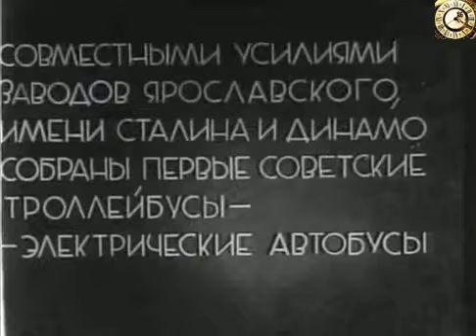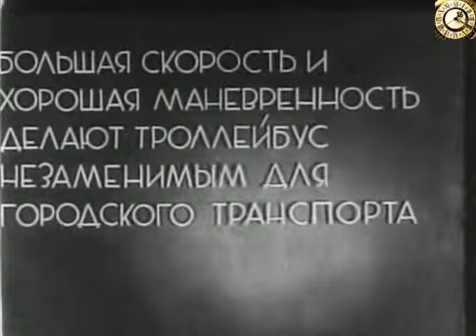Первые троллейбусы. Москва. 1933 год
В начале XX века троллейбусы существовали только в качестве вспомогательного варианта для трамвайных путей, без перспективы использования в оживленных городских центрах, работая для «растущего, но разобщенного населения». В России инженер В. И. Шуберский предложил проект троллейбусной линии Новороссийск — Сухум ещё в 1904—1905 годах. Несмотря на глубокую проработку проекта, он так и не был осуществлён. Первая троллейбусная линия была построена лишь в 1933 году в Москве. Первыми троллейбусами Советского Союза стали машины ЛК-1, названные в честь Лазаря Кагановича.